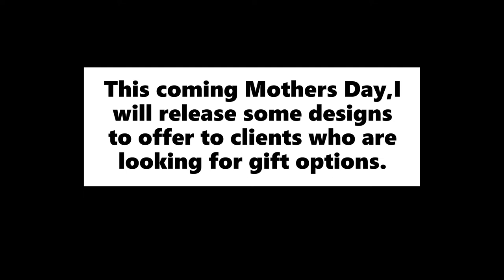Butterflies and Flowers Handpainted on Leather Bag & Wallet | Time lapse Process | Custom Painted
Butterflies and flowers design hand-painted on vegan leather Bag and Wallet
Bag: 15 x 30 x 22 cm (wxlxh) ; Wallet: 10 x 19 cm

MATERIALS:
-Vegan Leather Bag and Wallet
-Black superfine point permanent marker- available at any bookstore or art shop
-000 or 00000 round and flat detail brush - available at any bookstore or art shop
-Leather Paints
 --Liam Jacobs
-Leather Cream Conditioner
-cotton cloth (old clothes) ; paper towels
-nitrile gloves
-masking tape